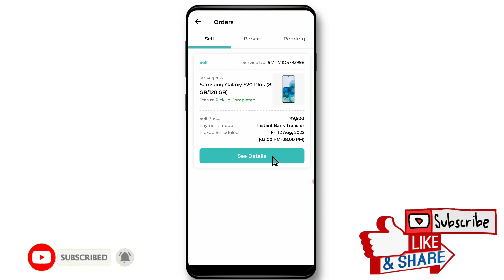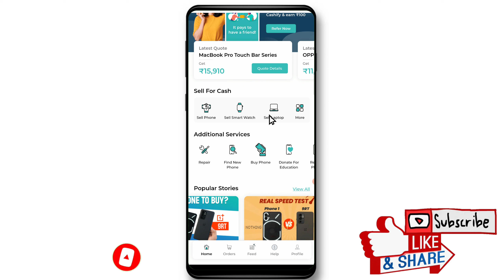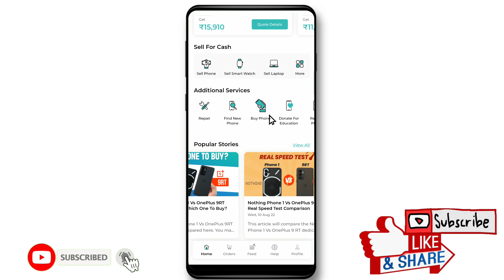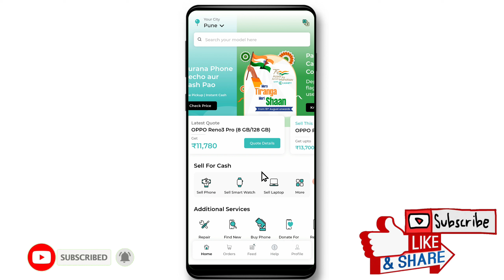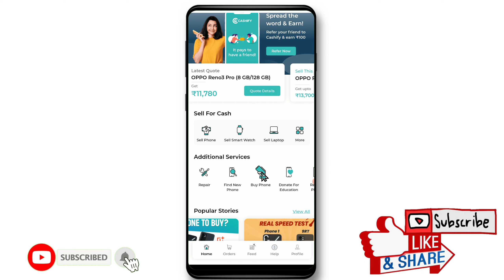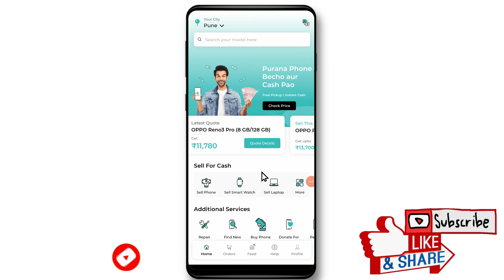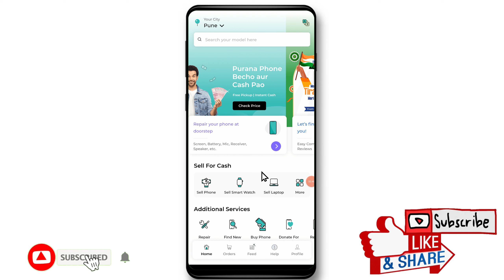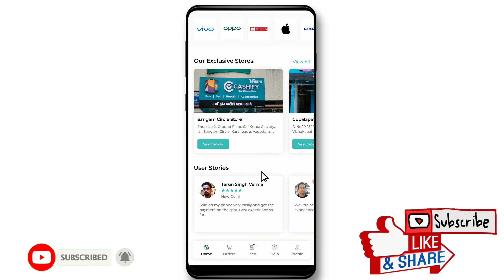Cashify se mobile bechane ki process kya hai | cashify mobile sell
Doston aaj main aapko cashify is application ki madad se aap koi bhi purana mobile Kaise Sell kar sakte ho Iske bare mein information dene wala hun. Maine aapko is video mein live proof ke sath Ek mobile Sel karne ke liye कौन-कौन Si process follow karni padati hai uske bare mein Jankari aapko Di Hai.
 Ummid Karta Hun Ki aapko video bahut hi Achcha lagega, video Achcha Lage to video ko like kar lena channel ko bhi subscribe kar lena aur jo bel ati hai usko bhi click kar lena.

Mobile sell video :
Cashify related topics video :
6. Cashify se emi par mobile kharide :

1. cashify mobile sell kaise kare hindi
2. cashify app se mobile kaise kharide
3. cashify mobile sell cancelled kaise kare
4. cashify emi option
5. instacash sell used phone
6. cashify se second hand mobile kaise kharide
7. cashify mobile sell bangalore
8. cashify mobile sell kannada
9. cashify mobile sell kaise kare 2021
10. cashify mobile sell telugu